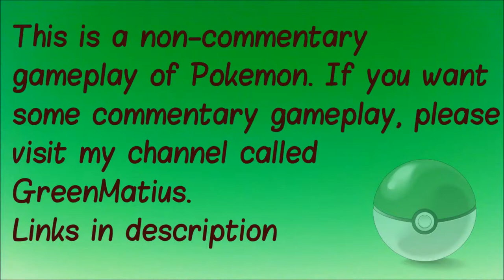Pokemon Sapphire S3E15 - Hyper Rank Cool Contest! [Contest Special]